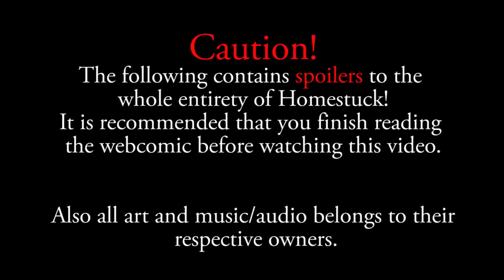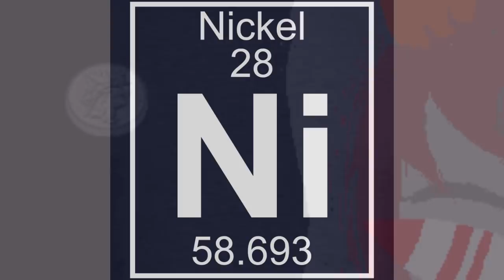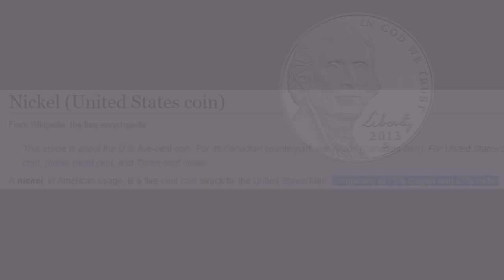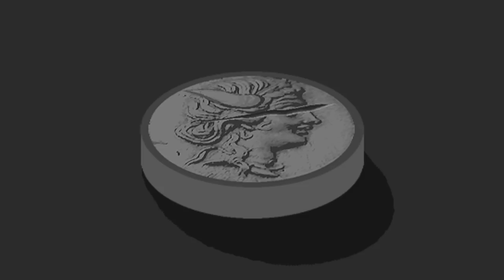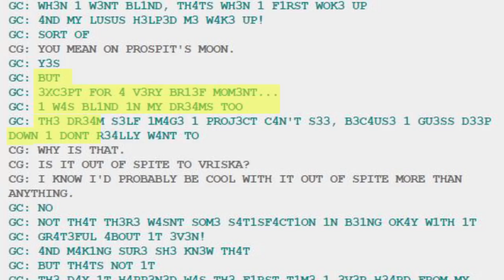Fridgestuck: Terezi Pyrope (Facts/Theories)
Bet you didn't S33 this one coming.
Happy 6/12!

Post credits scene: LZRD WZRD - "How Jaykit Made the World a Better Place - Analyzing Warrior Cats"

Hello, dear description readers!
I am currently feeling pretty tired as this video uploads. I watched one of my childhood friends get married yesterday, survived sitting at the dreaded singles table, and danced the Cha-cha Slide in blistering heels so my introverted self is still regaining all that lost energy.
*Sigh* Warrior cats. I wish I had enough brain power for real theory/analysis videos for that. LZRD WZRD doesn't seem to be the kind of guy who would freak out over borrowed audio from an April Fools Day video, right? * nervous glaces*
I seem to be in a lot of fandom's aimed for younger audiences. Concerning.
Anyway, thanks for reading! I'm going to be watching E3 footage all day.
-Jen

Question of the video: During Summer, do you prefer rainy or sunny days? Both have their own charm (ex. the atmosphere looks really cool on rainy days, but I like when my aging dog, Pepper, gets to sleep in the sun and warm his skinny body), but I'm just curious what you guys think.